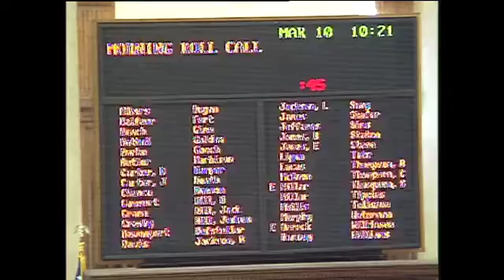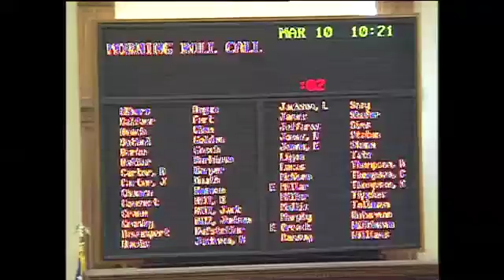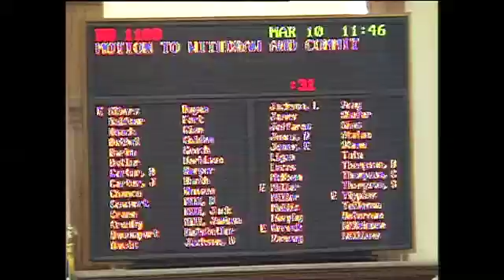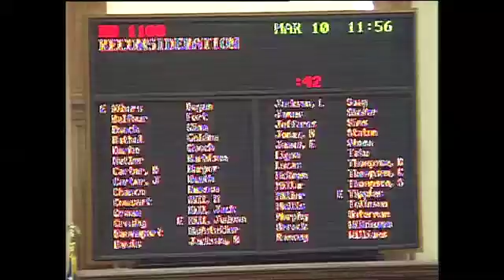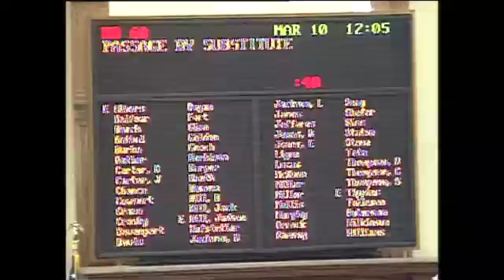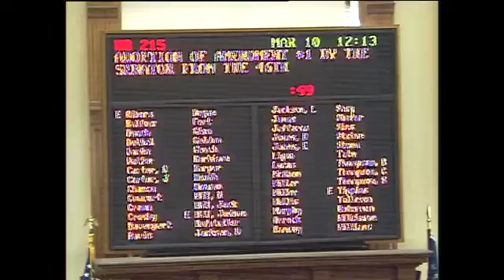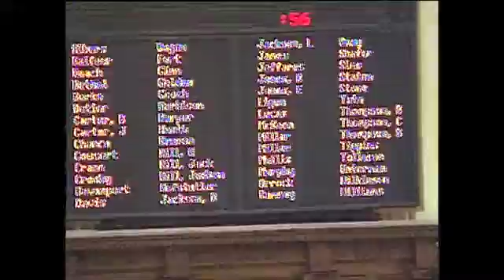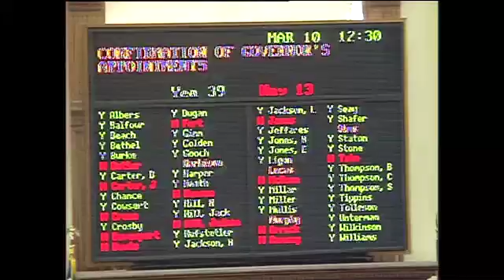GA Senate Day 35- Monday, March 10, 2014